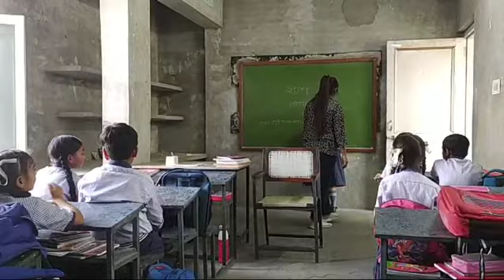GREEDY DOG STORY